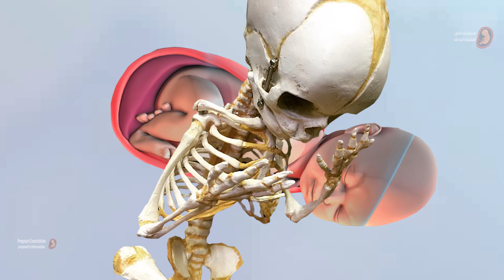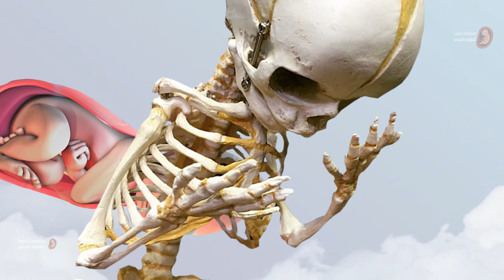هل تعلم كيف تنو عظام الجنين فى بطن أمه ؟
عظام الجنين كثيراً من براعم صغيرة فبذلك تنمو أصابع كلٍ من اليدين والقدمين بشكلٍ أكثر وضوحاً، فتتشكّل الأطراف العلوية أولاً ومن ثم الأطراف السفلية وهي نفس الطريقة التي تتطوّر المهارات الحركية المعتمدة عليها بعد الولادة بدءاً من الجزء العلوي للجسم حتى الجزء السفلي كرفع رأسه ثمّ الزحف ومن ثمّ المشي